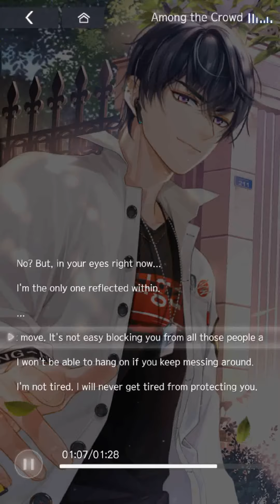Tears of Themis Marius: Butterflies SR [Among the Crowd - Private Message 1]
This is the private message for hitting level 40 on Marius' Butterflies SR